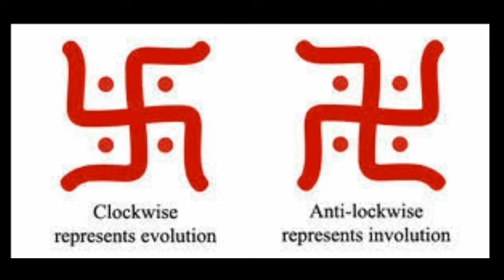Swastik chinhaku kahiki kuhajaye subha mangalara pratika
Swastik chinkaku subha mangalara pratika kuhajaye.budhi ra bhagwan ganeshn ebng mata laxminka pratika ate .kounasi mangala karjya kariba samayare arthatt bahaghara kimba ghara pabesa re ame prathame swastik ankana karithau.ehi vediore auri kichi janiba katha rahichi.plz watch this vedio,